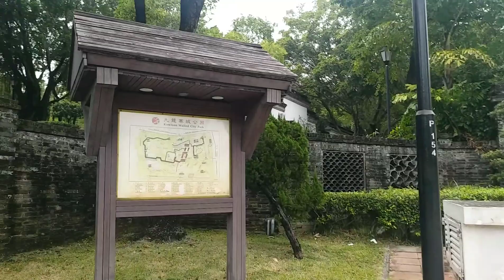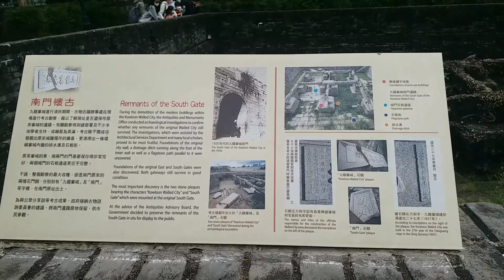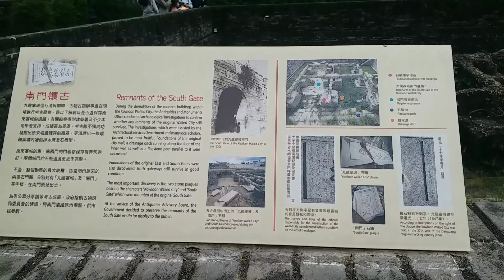Kowloon walled city park hong kong part 2